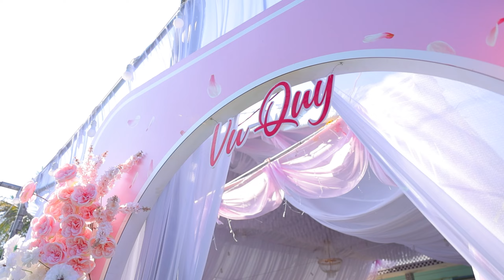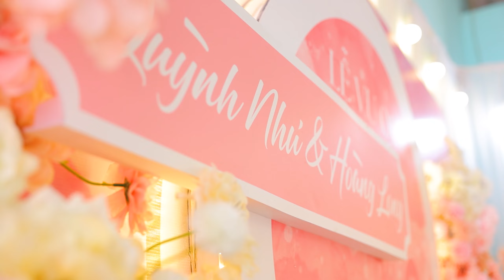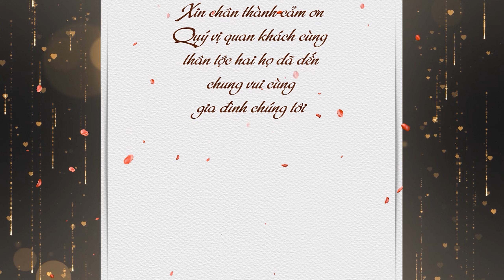LỄ VU QUY | QUỲNH NHƯ - HOÀNG LONG | 08.03.2024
KIM WEDDING HOUSE
CHỤP ẢNH - QUAY PHIM CƯỚI - SỰ KIỆN - LIVE STREAM